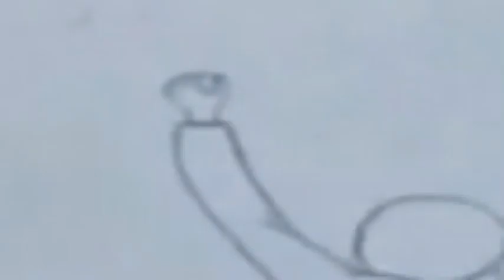How to draw Romantic couple sitting on the moon | Pencil sketch | DeenuYogi MS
In this video, we are going to see how to draw romantic couple sitting on the cresent moon. So, this is valetine's day special drawing.